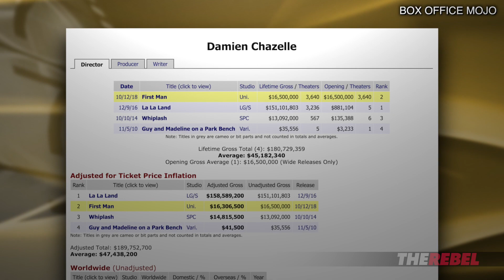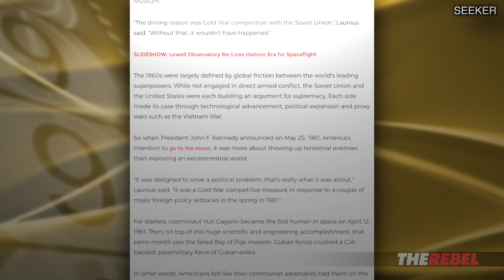“First Man”: Great movie with one small misstep | Ben Davies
Ben Davies of The Rebel.Media reports: First Man has it all — a great cast, wonderful performances, visionary directing, and breathtaking special effects. But, one thing stops it from landing... "Why." MORE
PS: Get access to Ben Davies' reports, PLUS shows hosted by Ezra Levant, Sheila Gunn Reid and MORE when you SIGN UP